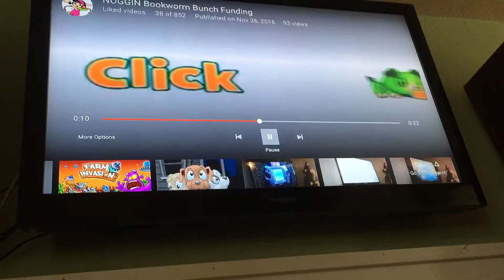Click start logo